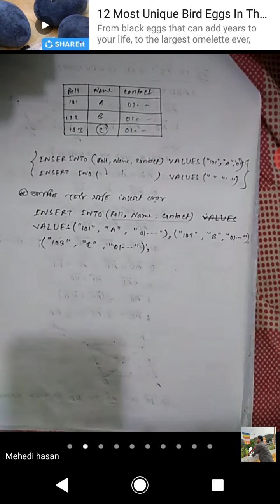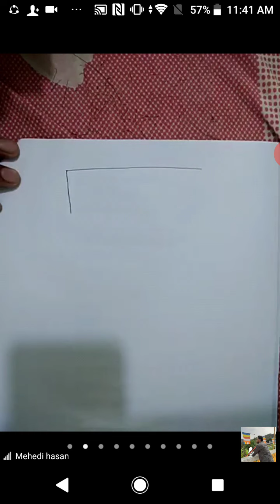HSC ICT 6th chapter 12th lecture by Mehedi Sir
This is a zoom recorded video for the student of DAFFODIL Academic Coaching, Barisal.